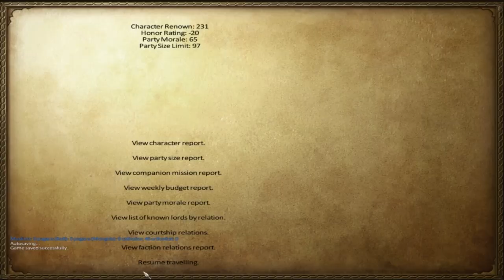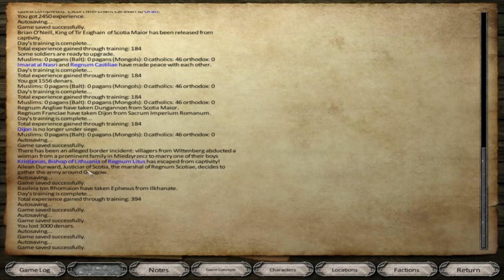M&B Warband: Anno Domini Mod w/ Sir Crature Cats Episode 44 "Escorting people"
Leave a like for the return of M&B!!!

The Brother of Critter Shepard, and son of the Great Creature Shepard, Sir Crature Shepard sets out to make his own way in medieval Europe. He starts with nothing at all, but aspires one day to rule all of this glorious land!